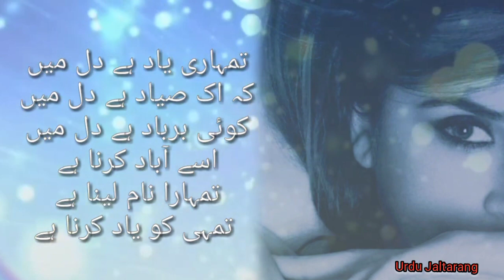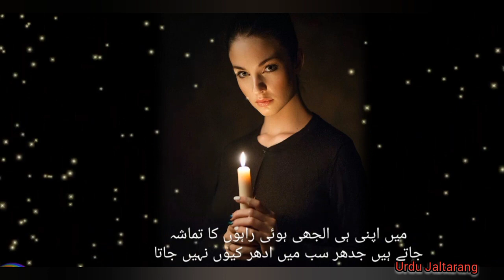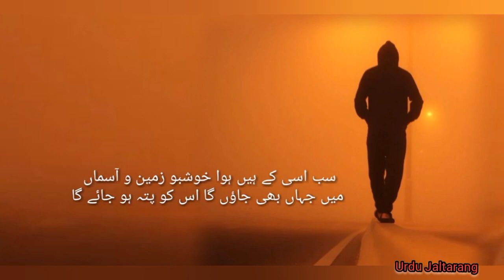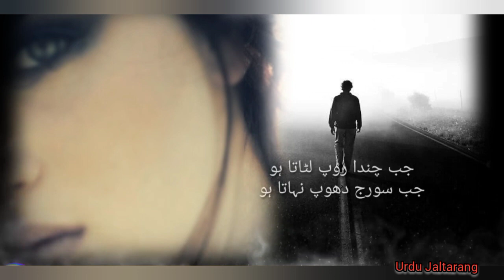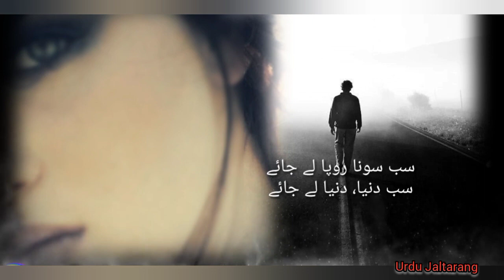Best Urdu Poetry Collection | Sad Poetry | Ghazals |اردو شاعری | Emotional Poetry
Best Urd Poetry Collection | Sad Poetry | Emotional Poetry | Urdu Ghazals | اردو شاعری